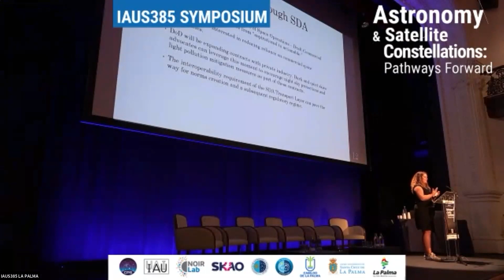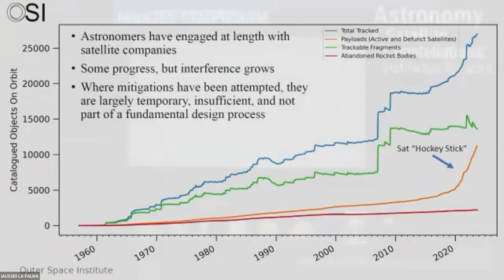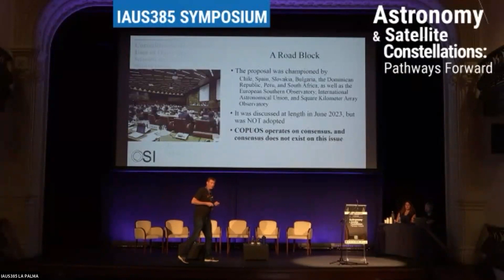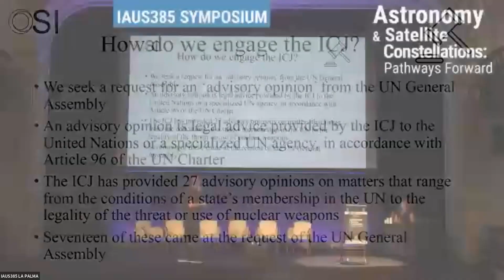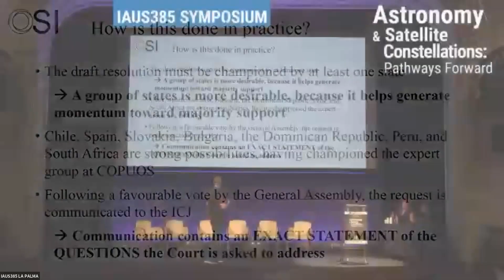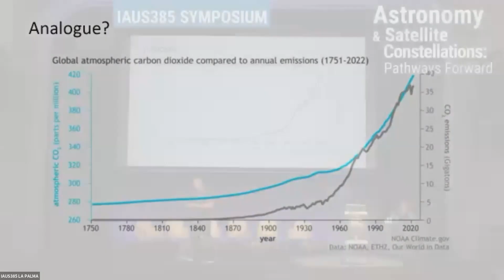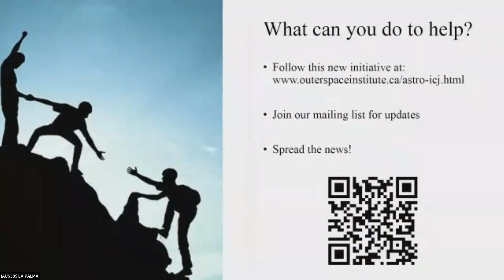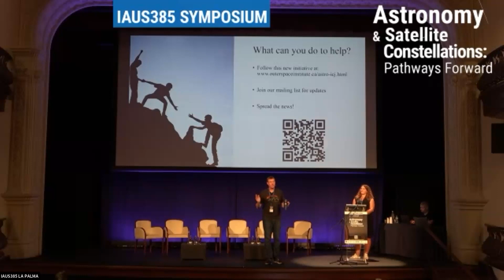Aaron Boley on IAUS 385